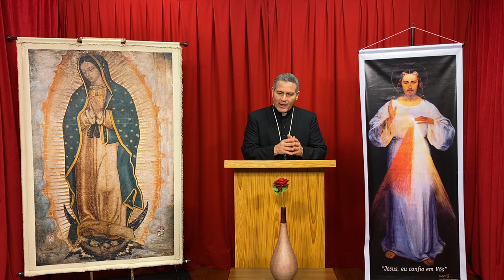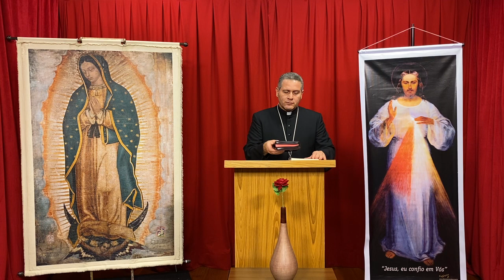COMpartir - 1ª Formación (ESPAÑOL)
Centrados en el Corazón llagado de Jesucristo